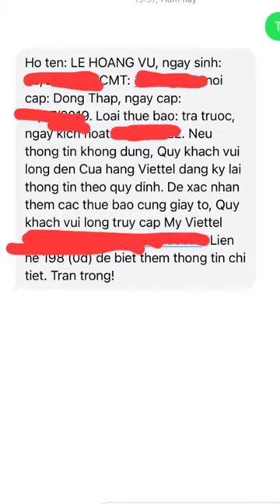Mất Tiền Tỷ Bởi Một Sai Lầm Nhỏ / IPhone 14 Promax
Tránh mất tiền khi mất điện thoại